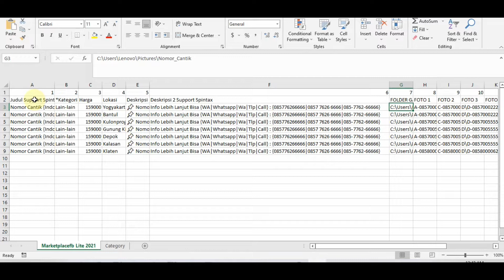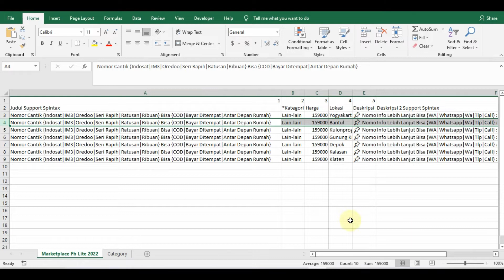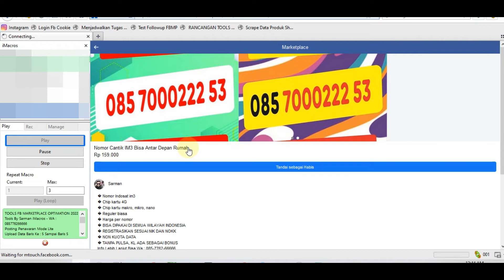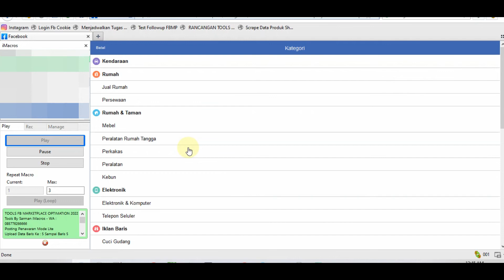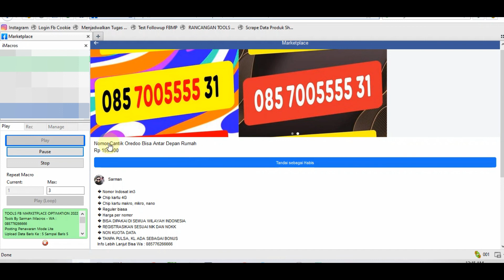PART 1 - Demo Tools FBMP 2022 | POST MODE LITE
Like dan subscript Untuk Dapat Info Script Terbaru Dari Saya

Daftar Playlist Bisa Cek Link Dibawah

1  = Posting Versi Lite / Mobile (Semua Kategori Bisa)
2  = Posting Versi Web
- Kategori Umum -
- Kategori Rumah -
- Kategori Kendaraan -
3  = Perbarui Postingan
4  = Tawarkan Ulang
5  = Hapus Penawaran
- Hapus Tawaran Duplikat -
- Hapus Produk Habis  Terjual -
- Berdasarkan Jumlah Klik Tawaran -
- Semua Tawaran -
6  = Edit Tawaran
- Edit Harga (+ / -) -
- Edit Harga Total -
- Ubah Lokasi -
7  = Follow Up / Chatt Calon Pembeli -
8  = Scrape Suggest Kata Kunci -
9  = Scrape Suggest Lokasi -
10  = Interaksi
- Auto Scroll & Like Post Beranda

UNTUK INFO HARGA & PEMBELIAN TOOLS BISA LANGSUNG WHATSAPP KE NOMOR

Info Pembelian Script Silahkan WA : 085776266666
Jasa Pembuatan Script Imacros, Custome script Imacros, Pakar Imacros